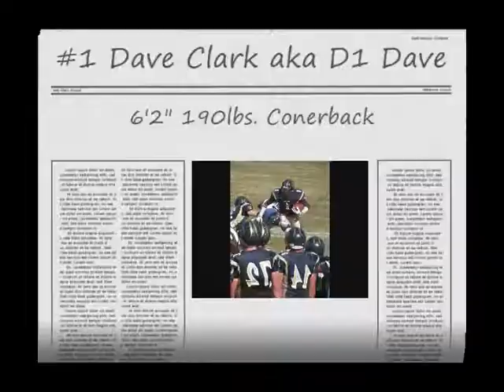Dave Clark #1 ICC Highlights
D1 dave ICC highlight